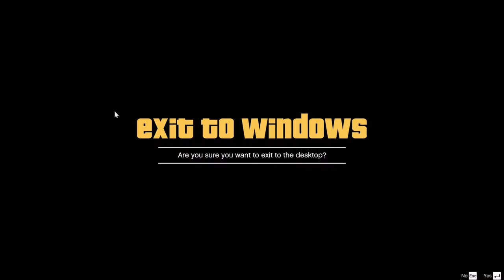BNR Radio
Our First Broadcast of BNR Radio and hopefully not the last.